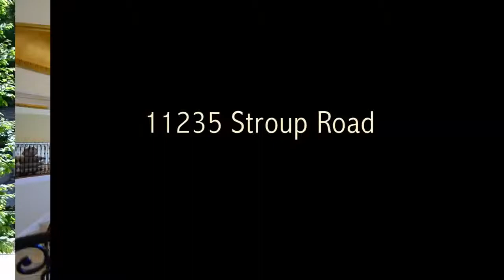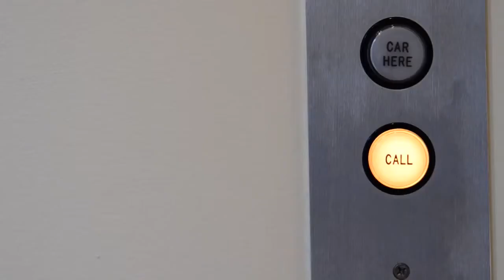Dinh thự Estate of Grace Luxury Mansion in Atlanta GA 11235 Stroup Road